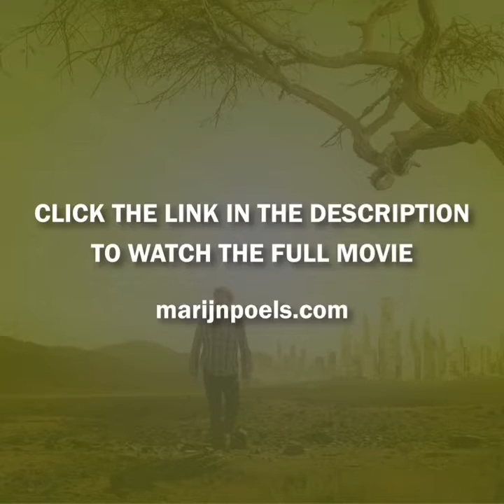Allan Savory.. Věda. Co je věda?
Allan Savory je přední světový propagátor principu holistického vnímaní zejména pastvy k revitalizaci půdy a krajiny.
V krátkém videu stručně popsal, proč se nedokážeme v zemědělství posunout dál.
Není potřeba hledat složitosti v jednoduchých věcech.
Přírodní principy řeší mnohé z našich současných problémů v zemědělství.
Stačí jenom vnímat, jak to v přírodě funguje.
Není potřeba vědecky dokazovat proč je potřeba něco změnit, stačí jen vnímat a napodobovat přírodu!
Věda je tu pro to abychom poznali souvislosti, ne proto abychom na zaklade "špatně" postavené hypotéze řešili problém vytrhnuty z kontextu a pak za několik desítek let konstatovali, že jsme někde udělali chybu.

S úctou k půdě.

přeložil: Marhavý, text napsala: Šindelková